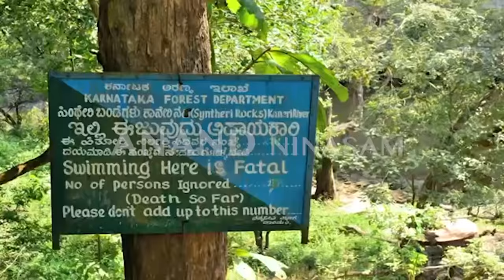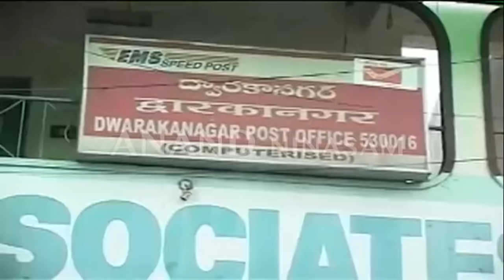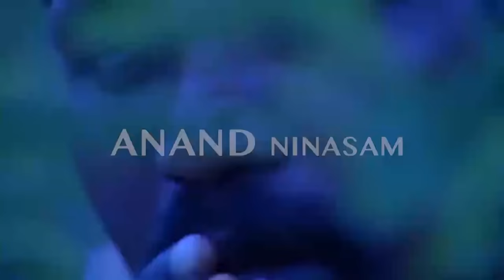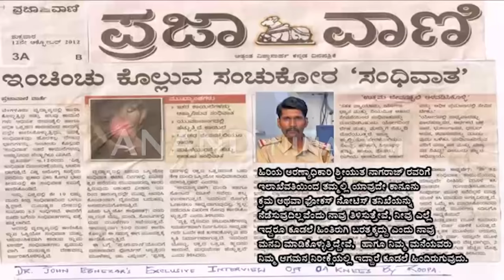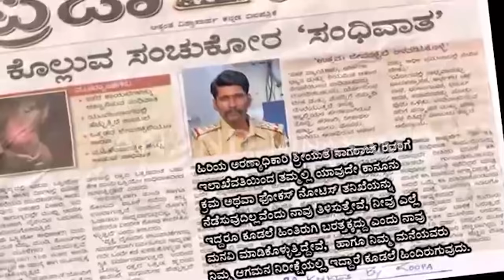PUC 2nd Year KANNADA LESSON |ಕೃಷ್ಣೇಗೌಡನ ಆನೆ| KRISHAEGOWDANA ANNE | Full part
ಕೃಷ್ಣೇಗೌಡರ ಆನೆ . ದೀರ್ಘ ಗದ್ಯ.ಕೆ.ಪಿ.ಪೊರ್ಣ ಚಂದ್ರ ತೇಜಸ್ವಿ. ಈ ದೀರ್ಘ ಗದ್ಯ.ಪತ್ತೇಧಾರಿ ಕಥೆಯಾಗಿದ್ದು ಇಲ್ಲಿ ಬರುವ ಪಾತ್ರಗಳು.ದುರಂತ.ಸಾವು,ಪರಿಸರನಾಶ, ನಗರೀಕರಣ, ಹಳೆಯದನ್ನು ಉಳಿಸಿಕೊಳ್ಳಲು ಬರಹಗಾರರು  ಕಥೆ ಮಧ್ಯೆ ಬರುವ ಕವಿ ಕಥೆಯ ಶೈಲಿ.ಕಥೆಯಲ್ಲಿ ಬರುವ ಸಾವು, ದುರಂತಗಳಿಗೆ ಕೃಷ್ಣೇಗೌಡರ ಆನೆಯೇ ಕಾರಣ ಎಂಬುದನ್ನು ಈ ವ್ಯವಸ್ಥೆಯಲ್ಲಿ ಬರುವ ಪಾತ್ರಗಳು ಬಿಂಬಿಸುತ್ತದೆ.12 ಅಧ್ಯಾಯ ಗಳಿಂದ ಕೂಡಿದೆ, ಈ ಧೀರ್ಘ ಗದ್ಯವನ್ನು ವಿಧ್ಯಾರ್ಥಿಗಳಿಗೆ ದೃಶ್ಯದ ಮೂಲಕ ಸರಳವಾಗಿ ತಿಳಿಯಲೆಂದು ಸಿದ್ದಪಡಿಸಿದ ಕಿರುಚಿತ್ರ.

The elephant of Krishna Gowda. Long prose. K.P Porna Chandra Tejaswi. This long prose is a fictional story, with characters coming out of it: disaster, disaster, urbanisation, storytelling in the midst of a writer's story to preserve the old. A short film prepared for students simply to learn through the scene.